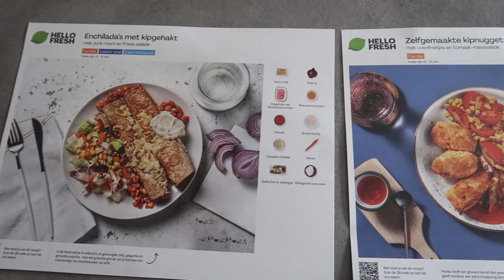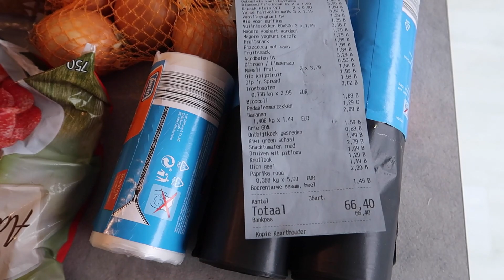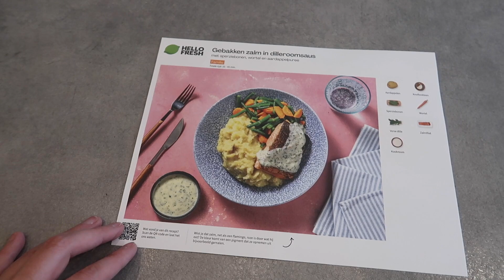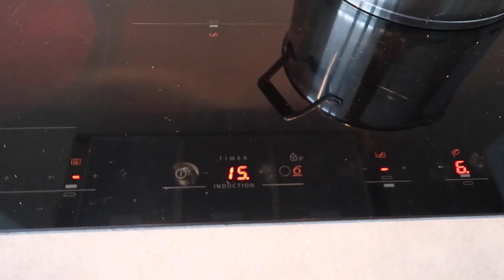Wat eten we vandaag?! // LIDL BOODSCHAPPEN SHOPLOG // Puur Jorieke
Leuk dat je kijkt naar mijn nieuwste wat eten we vandaag vlog + boodschappenshoplog van LIDL.
Tot de volgende, een "opgemaakt" video.  Liefs Jorieke

❥ Vond je dit een leuke, interessante of waardevolle video? Geef dat een leuke reactie onder deze video en doe een duimpje omhoog! Hiermee help je mij enorm ↑

Je kunt van mij video's verwachten over de volgende thema's:
✔ huishoudelijk. Een schoonmaakroutine, opruim video, huishoudelijke routine, eetdagboek, boodschappen shoplog of bijvoorbeeld action shoplog.
✔ & meer. In de laatste categorie schaar ik een breed scala aan onderwerpen die in mijn leven en op mijn Youtube kanaal voorbij komen zoals: gelukkig(er) leven, omgaan met drukte en stress, balans werk/prive, hooggevoeligheid (HSP), positieve mindset en persoonlijke ontwikkeling.

Standaard upload ik op woensdag om 18 uur een video of vlog. Daarnaast upload ik heel af en toe op zondag om 16 uur een extra video.

Welke apparatuur gebruik ik?